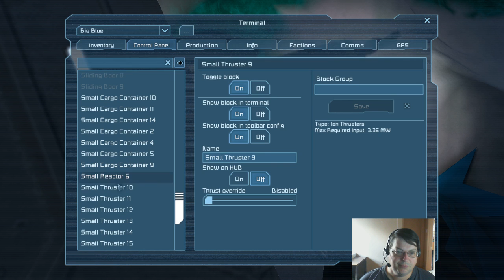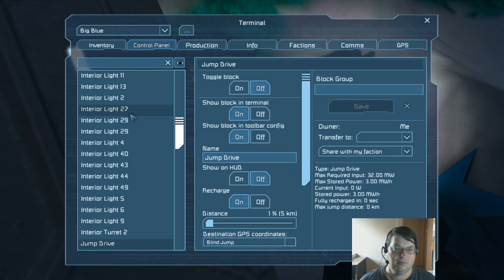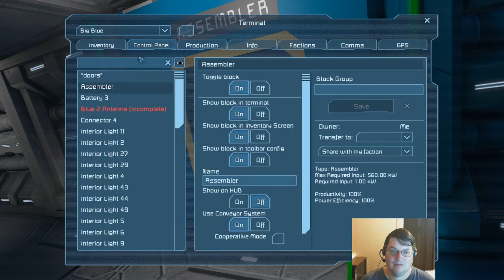Space Engineers Lets Play EP1 - The Beginning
This is recordings of my Twitch lets plays.
Big Blue crashed on the aliens planet with Sabroids and pirates.